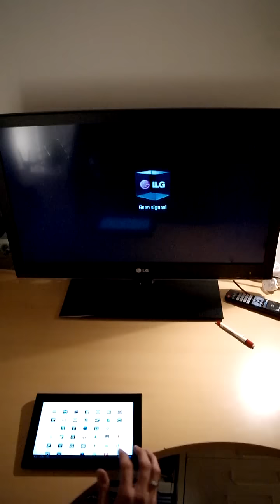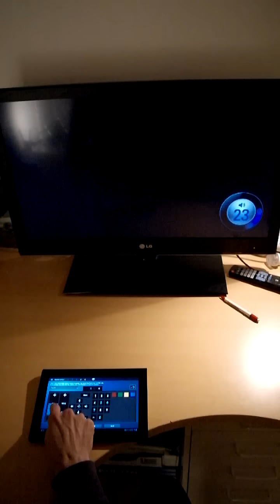Sony Tablet S remote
Sony Tablet S remote control with LG TV